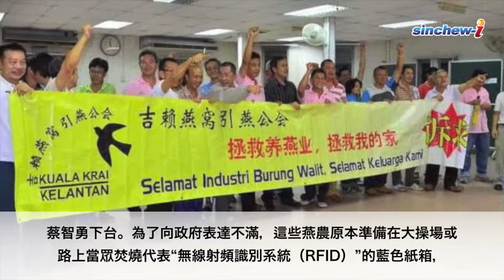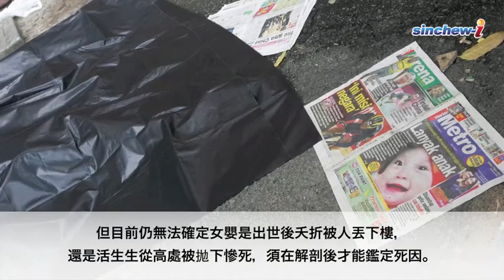16/09-今日大事紀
1.砂與中央遵循協議合作；2.百名燕農猛踩紙箱抗議；3.哈斯努：LGBT指南只是論點；4.雪州高樓拋擲女嬰案；5.硬闖火車柵，姐傷妹碎屍。